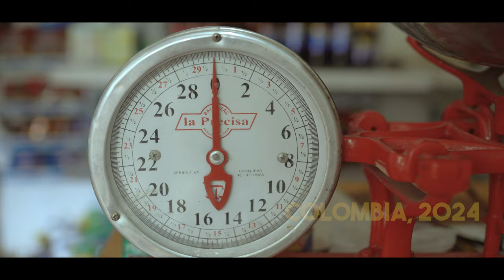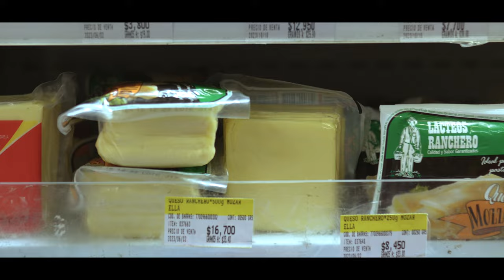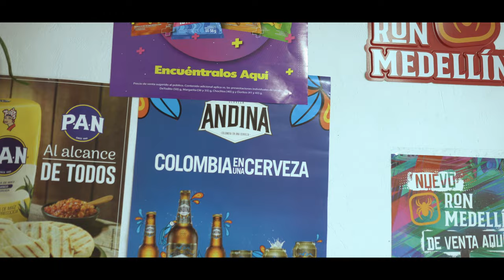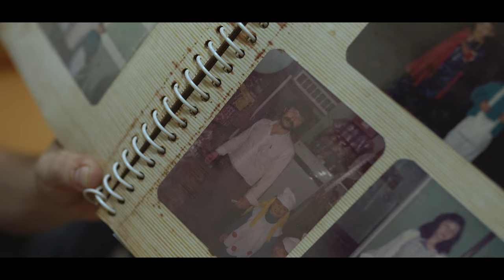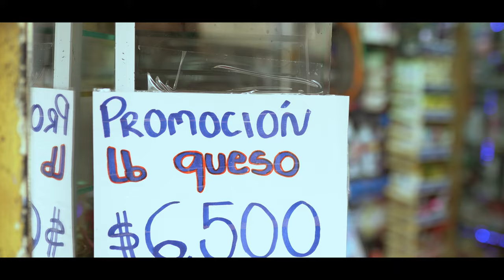¿TENDEROS de Colombia en PELIGRO de extinción?😰🇨🇴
Tenderos de Colombia y Latinoamérica: patrimonio cultural en riesgo. Descubre cómo cuatro tenderos de Rionegro, Medellín, resisten a la globalización. Incluso la inteligencia artificial, Chat GPT, identifica la amenaza de estos personajes tradicionales.